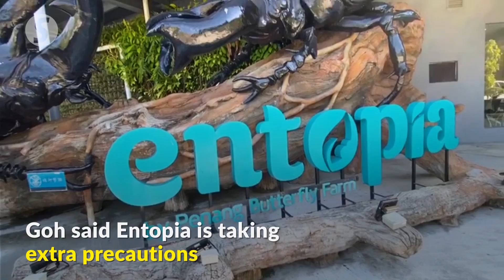Entopia by Penang Butterfly Farm welcomes its one millionth visitor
Being the one millionth visitor to Entopia by Penang Butterfly Farm in Teluk Bahang, Penang was an exciting experience for 15-year-old Muhammad Arif Mahadhir Azri, who, despite the Covid-19 outbreak, was there to have a good time.